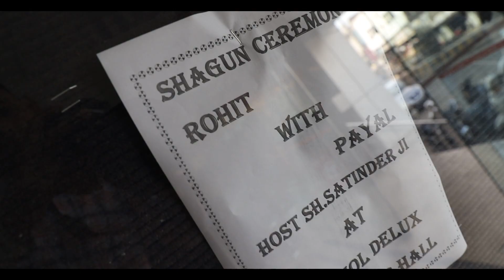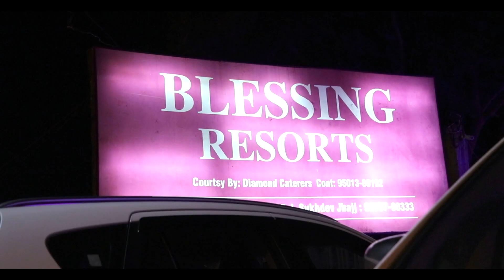ROHIT ❤ PAYAL || HIGHLIGHTS || KAMAL STUDIO MODEL TOWN PATHANKOT M.7009293852,9417334240